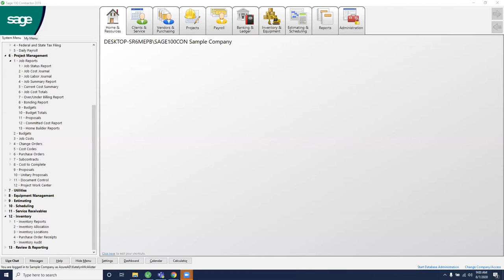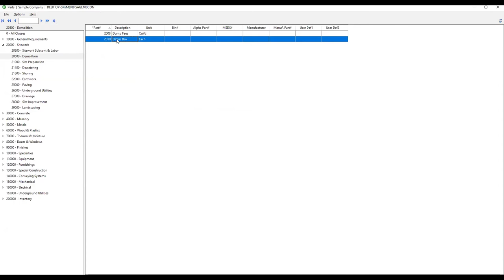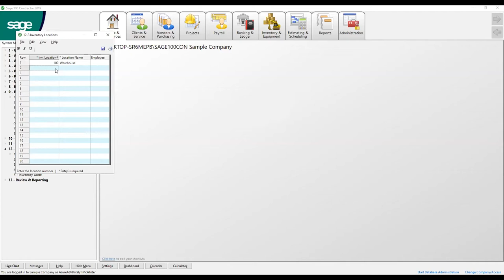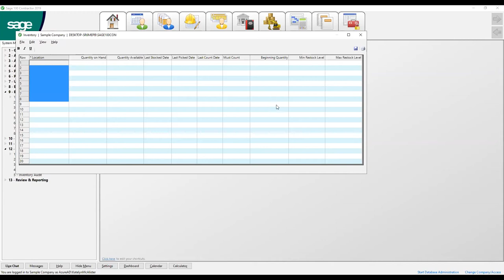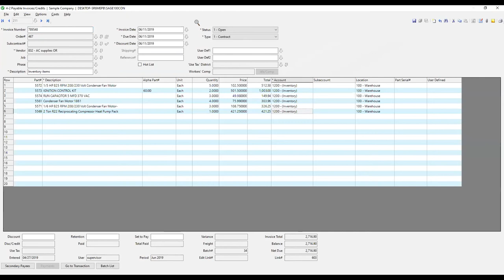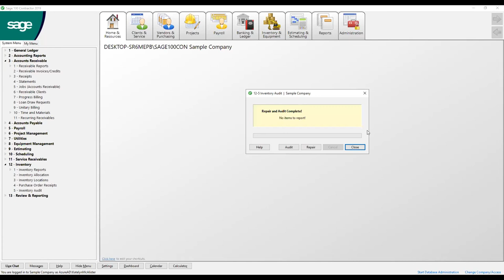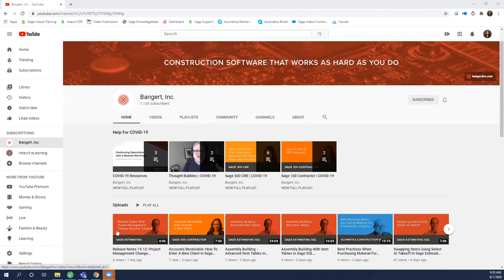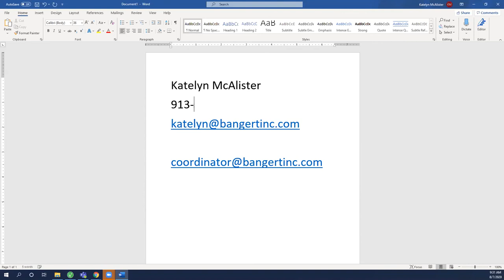CLASS: Sage 100 Contractor: Inventory Management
In this session, Katelyn will discuss inventory management and how to better use it for your company's processing.

For more information on Sage 100 Contractor or to request a demo